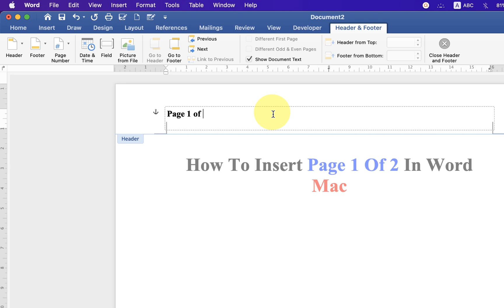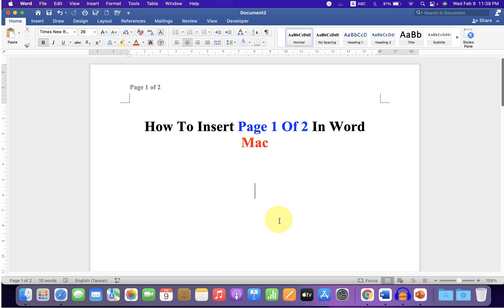How To Insert Page 1 Of 2 In Word - [ MAC ]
Watch in this video How To Insert Page 1 Of 2 In Word [ MAC ] i.e. Page X of Y in Word document